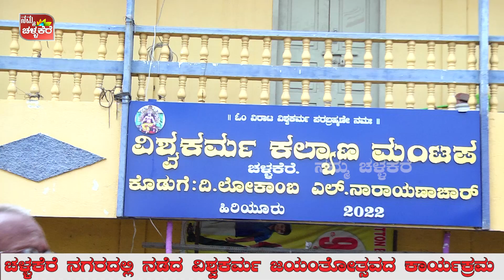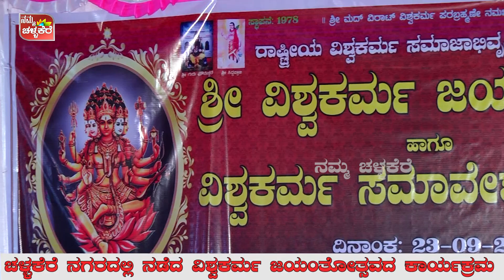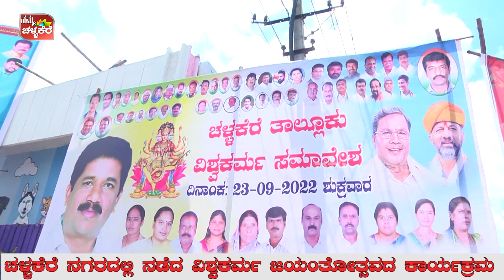ಚಳ್ಳಕೆರೆ ನಗರದಲ್ಲಿ ನಡೆದ ವಿಶ್ವಕರ್ಮ ಜಯಂತೋತ್ಸವದ ಕಾರ್ಯಕ್ರಮ